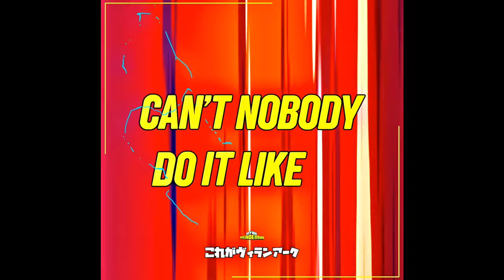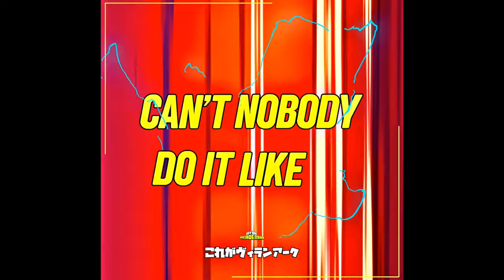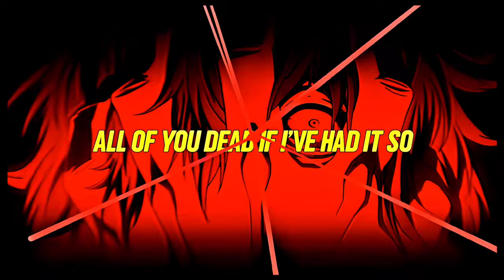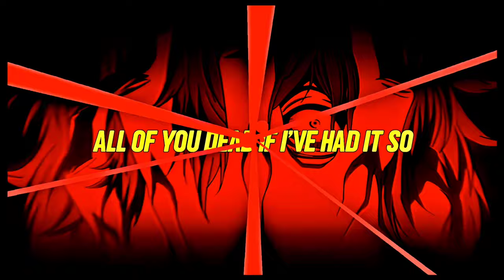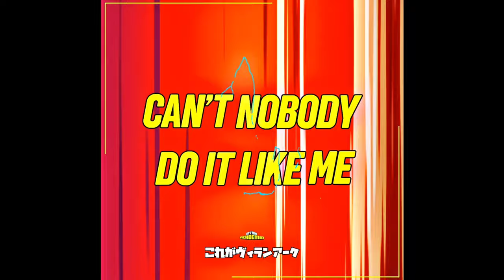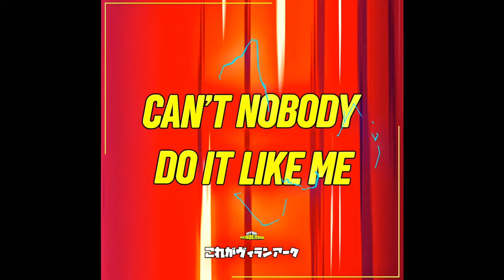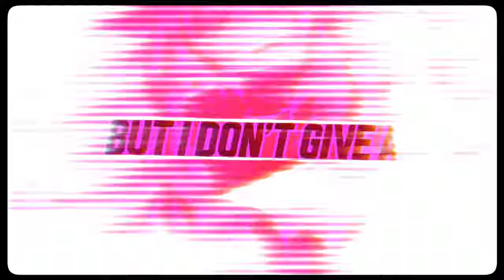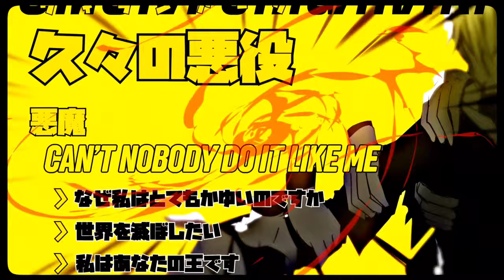[1 Hour] Shigaraki Rap | “Villain Arc” | Daddyphatsnaps ft. Delta Deez [My Hero Academia]